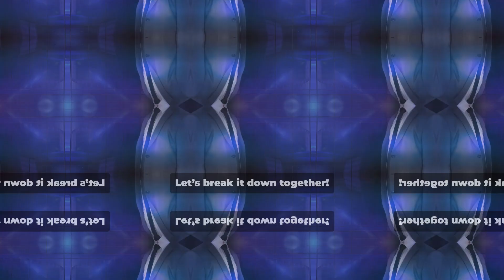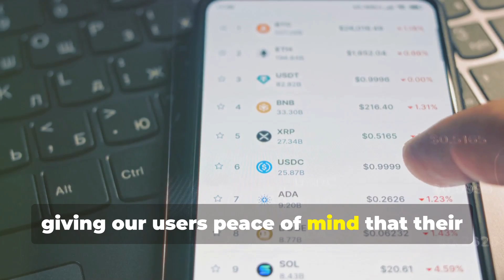Blockchain & Cryptocurrency Basics with SolarianTech!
Solarian (SLRN) is our very own cryptocurrency!